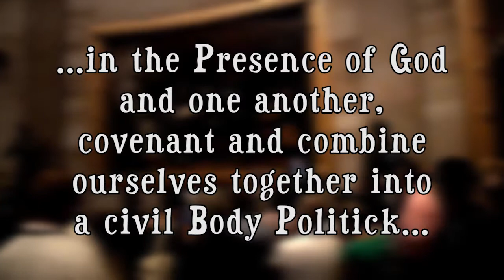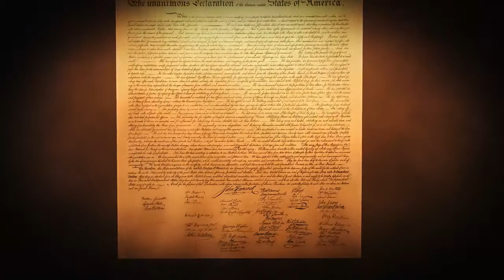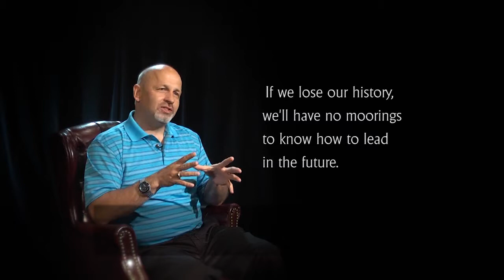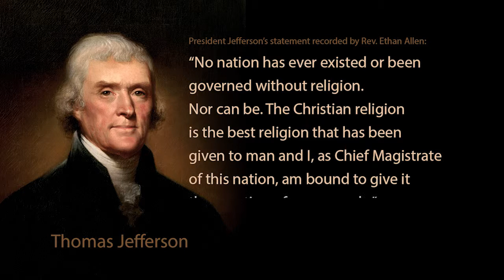U.S. Capitol Tour - Lost Episodes in American History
Ever been on a tour of the U.S. Capitol in Washington D.C.?  Ever heard the stories behind many of the paintings and personalities that line the walls in the Capitol rotunda, Statuary Hall, or the Crypt?  This video series takes you on a unforgettable tour of key places in perhaps the world's most recognizable building.